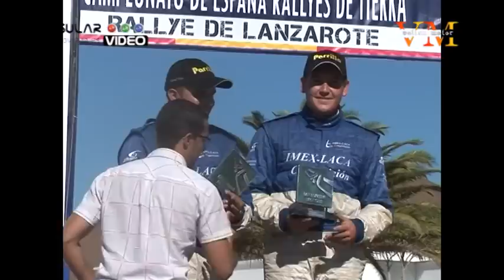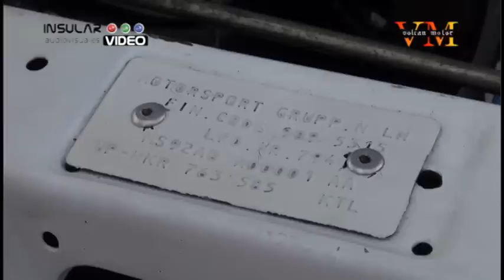Entrevista Yeray Lemes - Campeón de España Rallyes de Tierra 2009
Realizamos una entrevista en profundidad al piloto mundialista Yeray Lemes, haciendo un repaso por su historia automovilística, ya extensa a pesar de su juventud y por las personas que más han significado para él en su trayectoria deportiva, como su hermano Samuel Lemes, también campeón de España de Rallyes de Tierra en 2005.
Nos cuenta sus experiencias con los distintos vehículos con los que ha competido y la historia y el aprecio que les tiene a cada uno de ellos.

Palmarés Yeray Lemes:

2005: Debut en competición, con varias victorias en tierra y clase/grupo en asfalto.

2006: Subcampeón de España de rallies Júnior.
Campeón Júnior Trofeo C2 Nacional.
Debut Campeonato de España de Rallies de Tierra.

2007: Campeón España Júnior
10º Absoluto Campeonato de España de Rallies de Asfalto
Debut WRC y 1 scratch en categoría JWRC.
Campeón Insular de Lanzarote

2008: Subcampeón de España de Rallies de Tierra
Primera Victoria absoluta Campeonato de España
7º Rally de Azores y 2º de Grupo N.
17º Rally Vinho de Madeira (IRC) y 2º de Grupo N.
Finalista para el volante BFGoodrich, Rally Príncipe de Asturias.
Representa a España en la final de la Pirelli Star Drivers.

2009: Campeón de España de Rallies de Tierra (Campeón absoluto más joven de la
historia de España en un campeonato de rallies). 3 Victorias.
Campeón Provincial de Las Palmas de Tierra.
Campeón Grupo A2 y 3º absoluto de Las Palmas de Montaña.

2010: 6º clasificado JWRC.
1º Rally de Cataluña, apartado JWRC.
1º Rally Islas Canarias en 2RM y R2.

2011: 4º clasificado FIA Academy WRC.
14º Absoluto Rally de Cataluña.
Debut con equipo Oficial, VW Motorsport.
3º/Gr.TA Regional Rallies de Canarias.

2012: 1º Rally Islas Canarias en la categoría R2.
1º Rallysprint de Guatiza.

Continuará.